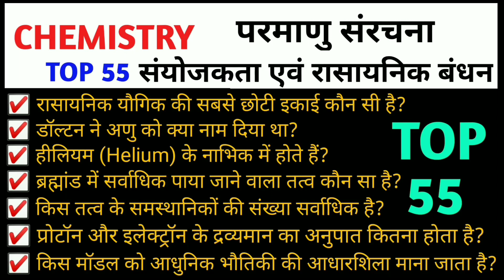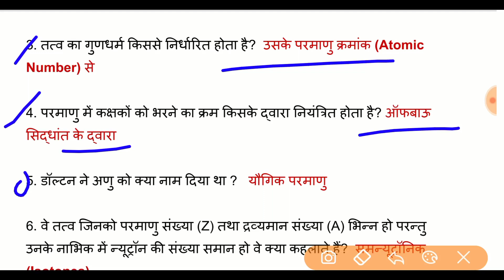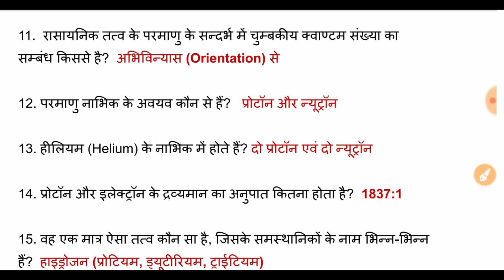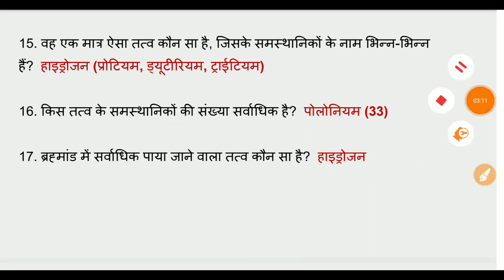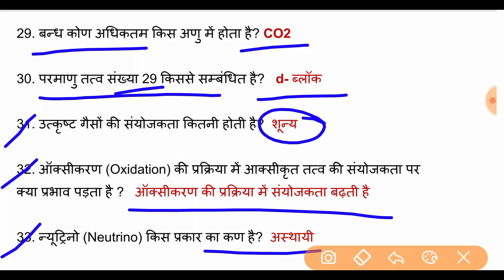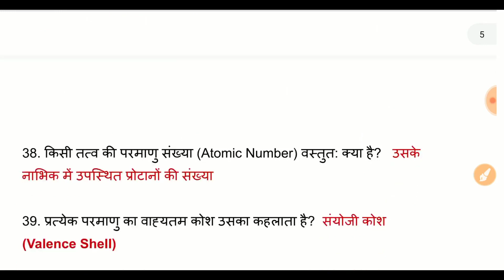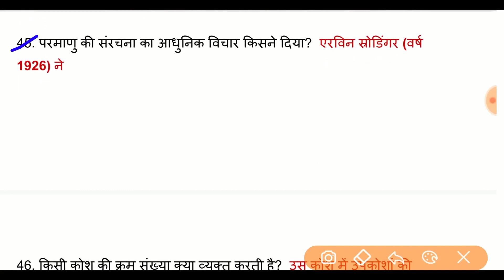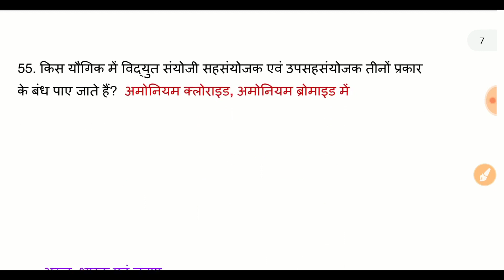Atomic Structre | परमाणु संरचना | संयोजकता | Sanyojakta | Valency|रासायनिक बंधन|chemical bonding|gk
Chemistry gk
Atomic Structre
परमाणु संरचना
संयोजकता
Sanyojakta
Valency
रासायनिक बंधन
chemical bonding
रासायनिक आबंध
atoms and molecules hindi medium
मोल संकल्पना
आणविक द्रव्यमान
परमाणु संरचना के मॉडल
Atomic structure model
ncert atomic structure
atomic structure
parmaanu sanrachna
ncert science
ncert physics
ncert chemistry
ncert biology
अणु और परमाणु
structure of atom
atomic theory
atom
parmanu
structure of atom
परमाणु क्या होता हैं
what is molecule
what is Atom
परमाणु की संरचना
परमाणु संरचना से संबंधित प्रश्न
Chemical Formula For All Competitive Exam
Chemical Formula
rasaynik band kese bante h
vidhut sanyoji aaband
विधुत संयोजी आबंध
रासायनिक बंधन
रासायनिक बंधन क्या है
रासायनिक आबंध
रासायनिक बंध
chemical bonding
rasaynik band ki pribhasa
chemistry valency trick
valency kaise nikale
sanyojakta kaise nikale
sanyojakta nikalne ki trick
sanyojakta in chemistry in hindi
sanyojakta yaad kaise karen

Chemistry gk
Chemistry gk in hindi
सम्पूर्ण रसायन विज्ञान 700 महत्वपूर्ण प्रश्न chapters wise
Complete Chemistry
complete Chemistry in hindi
Chemistry 2 Hours Marathon Special Class
Chemistry Marathon Special Class
Chemistry Marathon Class
Marathon Chemistry Class
Chemistry NCERT सार संग्रह
Master Video
Master Video of Chemistry
Lucent Objective Book in Hindi
LUCENT Chemistry
science gk
science master video
science gk in hindi
NCERT सार संग्रह संपूर्ण रसायन विज्ञान
रसायन विज्ञान Master Video
सामान्य विज्ञान के महत्वपूर्ण प्रश्न
खान सर रसायन विज्ञान
Chemistry MASTER VIDEO
सम्पूर्ण रसायन विज्ञान IN HINDI
Chemistry MASTER VIDEO
GS दृष्टि सामान्य विज्ञान
General Science Chemistry
Chemistry
रसायन विज्ञानं
Chemistry gk
रसायन विज्ञानं gk
chemistry quiz
CHEMISTRY  NCERT 1000 Questions सार संग्रह
रसायन विज्ञान के 1000 महत्वपूर्ण प्रश्न
Chemistry important gk questions in hindi
General Science Chemistry MASTER VIDEO
 Chemistry master video in hindi
NCERT रसायन विज्ञान
Chemistry Marathon
Chemistry NCERT Based Question Answer
Chemistry in Hindi
Complete Chemistry